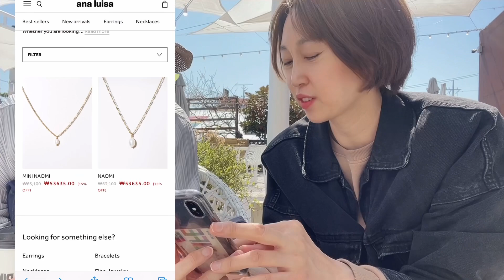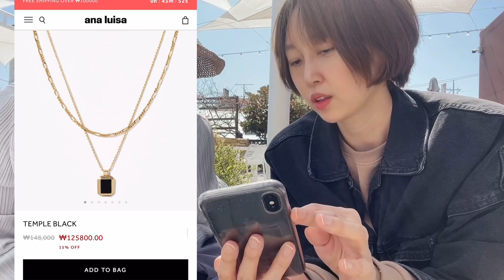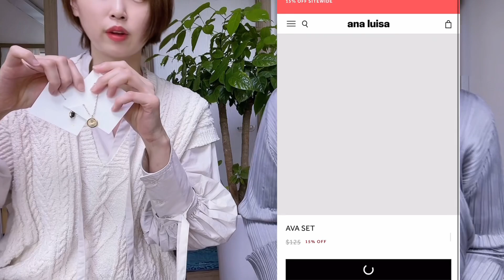가정의달 선물 브이로그(Ana luisa광고) 어버이날 선물추천, 화이자백신접종후기, 엄마와 여행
어버이날 세일 진행중인 Ana Luisa 제품이 궁금하시다면
 15% 할인된 가격으로 구매하실 수 있는 아래 링크 이용하세요.❤️

(제품은 모두 제가 골랐으며 링크를 통한 구매 수수료는 따로 받지 않고 있습니다.)